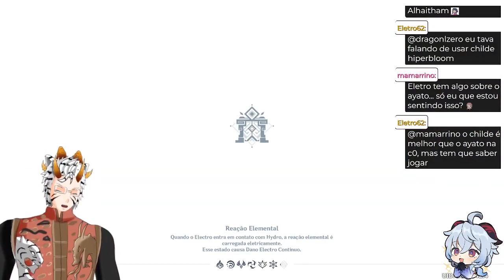idiotas decidindo se ayato é melhor que childe